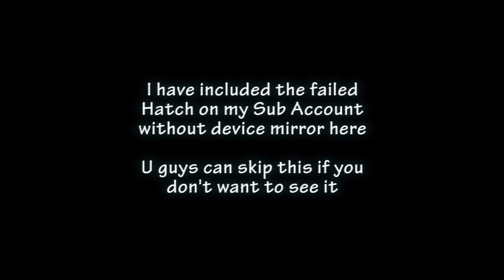Milko Gaming : Monster Strike. More YOLO Hatch for Ryoma + Bonus Round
Hello & Welcome To Milko's Gaming Channel

Back with more Monster Strike! The Quest for Ryoma never ends, and I will take advantage of the current rate up, which includes Ryoma.

Will I get it this time?

Watch it here in this video.